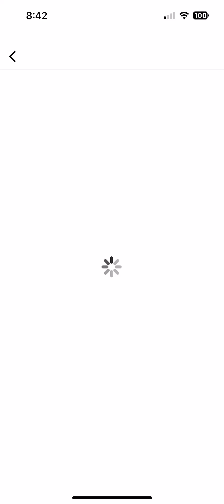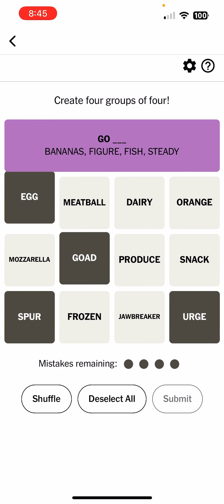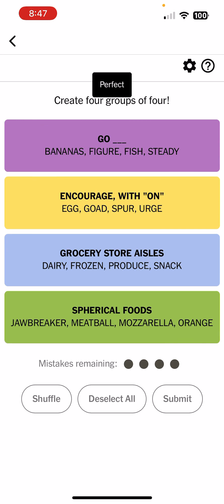Connections for Tuesday 13 February 2024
Solving the New York Times Connections puzzle for Tuesday, February 13, 2024